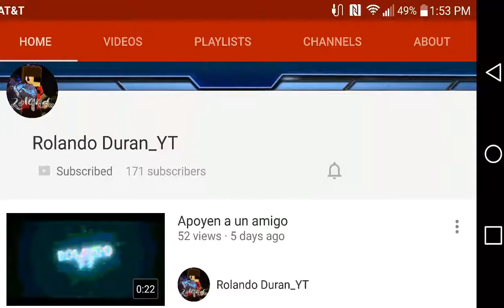SHADOWGUN DeadZone!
Y si quieren intro acosen ami amigo Rolando!